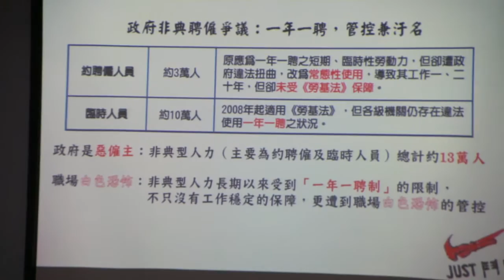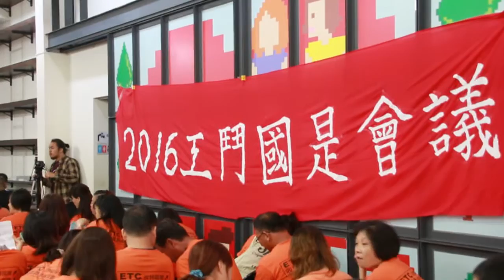2015.11.06 爭取權益，明年就失業？ 工鬥：一年一聘，造就勞工白色恐怖